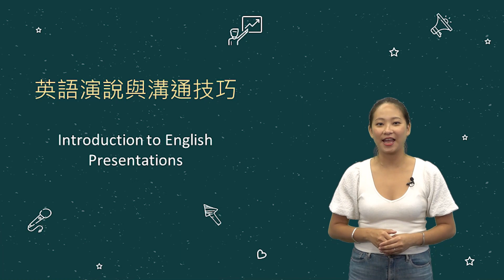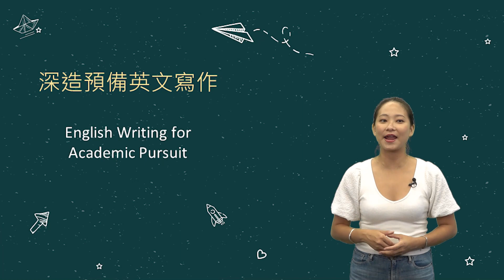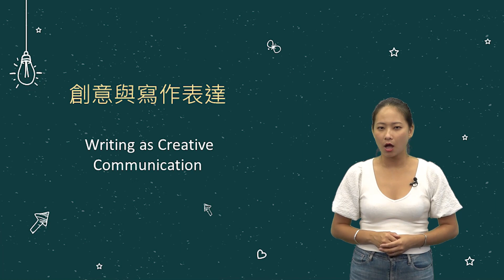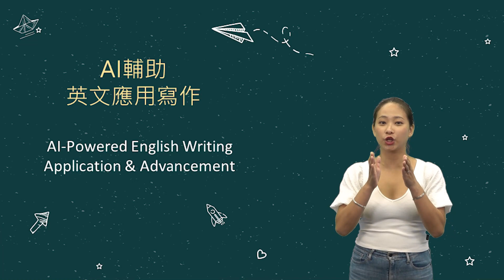AWEC Communication and Career Development Customized Courses